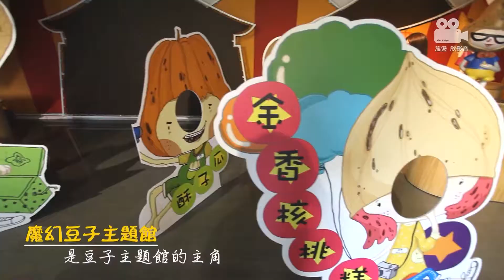到桃園魔幻豆子觀光主題館吃花生糖和冰淇淋吧！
魔幻豆子主題館是龍情食品的觀光工廠，位於桃園市大溪區，經國紀念館（大溪遊客中心）對面，通往桃園其他著名景點也十分便利。在綠意盎然的園區各處，有五位可愛的卡通吉祥物 南瓜子、核桃、杏仁、花生與腰果，歡迎遠道而來的大人小孩，適合親子同遊，留下美好回憶。在這裡可以買到龍情最有名的花生軟糖，也能體驗花生糖手作、觀看機器製作蛋捲，現場提供所有產品試吃，讓大家可以帶著滿滿伴手禮回家！